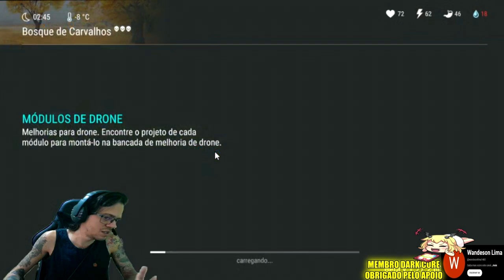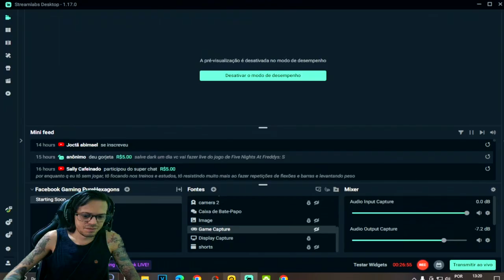●LAYOUT QUE VOU COMEÇAR FAZER INVASÃO!! VOCÊ NÃO VAI ACREDITAR 👁 ATUALIZADO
▬▬▬▬▬▬▬▬▬▬▬ஜ۩۞۩ஜ▬▬▬▬▬▬▬▬▬▬▬▬▬

Deixe o Like - 00:00
SE INSCREVA E DEIXE O LIKE  - 12:00